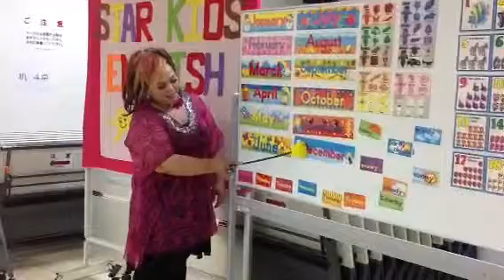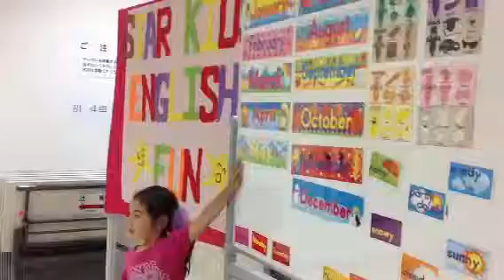6/5/2013 Star Kids English Fun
Practicing simple& easy english w/Star Kids
Calling their Names & saying Im here!
Today is. wednesday
Weather .sunny,cloudy,rainy& snowy
Tomorrow is.